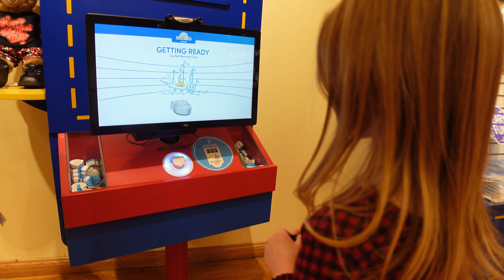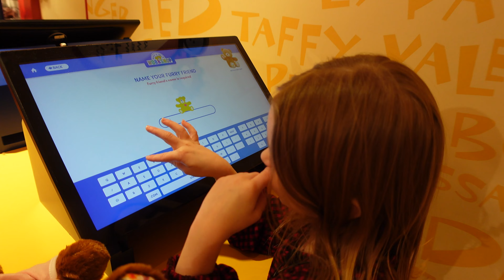Birthday Build-A-Bear: LUNA's Sixth BIRTHDAY!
Luna goes to Build-A-Bear Workshop to get her birthday stuffy. On you're birthday month you pay your age, so her bear cost $6 (excluding accessories and upgrades like sounds and smells).